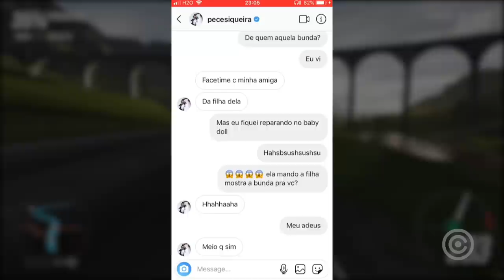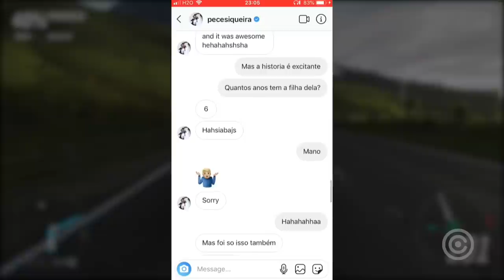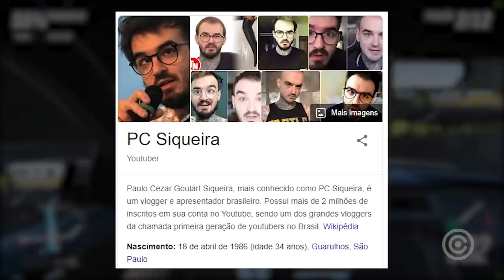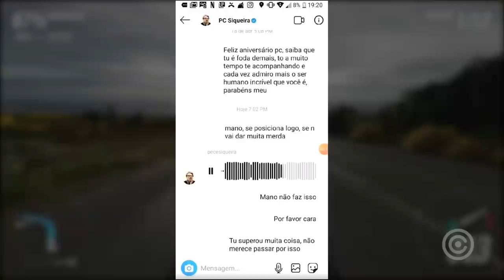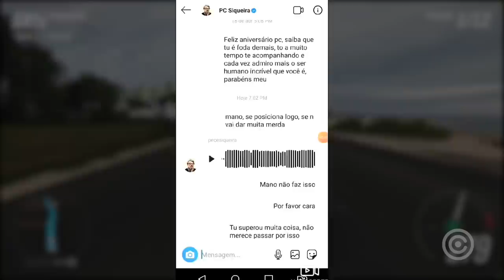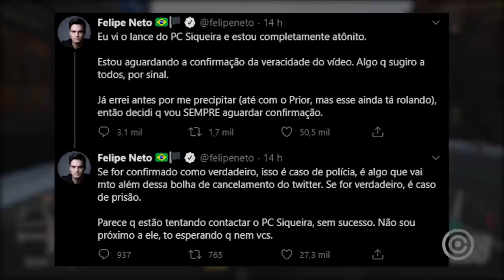PC Siqueira levou EXPOSED de PED0FlLlA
Entenda tudo sobre o EXPOSED que o YouTuber PC Siqueira acabou de levar por PED0FlLlA.